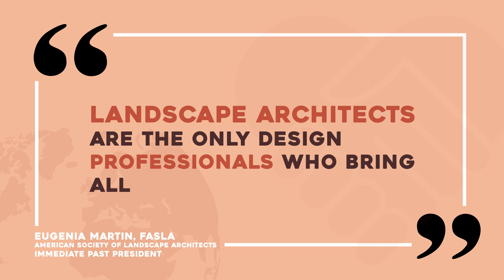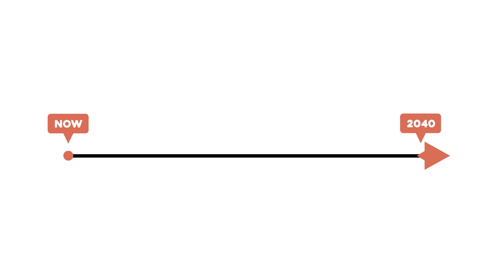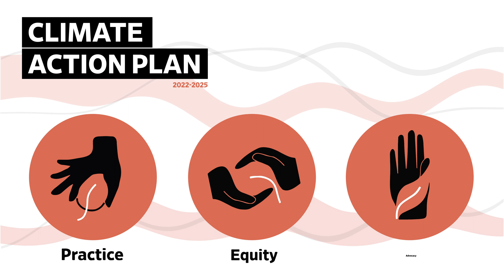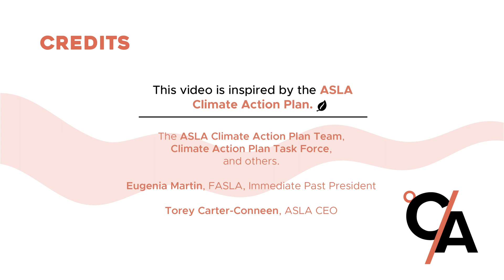American Society of Landscape Architects (ASLA) Climate Action Plan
Landscape architects: How will you advance the Climate Action Plan? We can all take steps to achieve zero emissions by 2040.